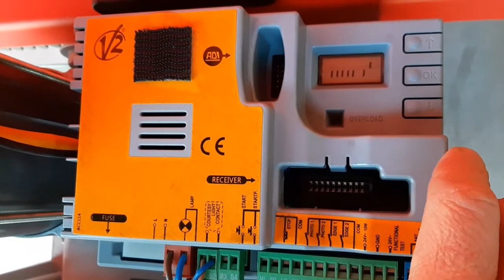6 ENG V2 AYROS 800/1200 SET DEFAULT PARAMETERS ON THE PD19 BOARD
WATCH THE FULL SERIES ON V2 MOTORS FOR SLIDING GATE AYROS 800 AND 1200:
1 ENG V2 AYROS 800/1200 installation of the motor. Installation measures and rack fixing
2 ENG V2 AYROS 800/1200 installation of magnetic limit switches
3 ENG V2 AYROS 800/1200 check of the limit switches
4 ENG V2 AYROS 800/1200 Preview of the electronic board PD 19
5 ENG V2 AYROS 800/1200 FIRST STEPS WHEN PROGRAMMING PD19 BOARD
6 ENG V2 AYROS 800/1200 SET DEFAULT PARAMETERS ON THE PD19 BOARD
7 ENG V2 AYROS 800/1200 SETTING OPENING DIRECTION OF THE GATE ON PD19 BOARD
8 ENG V2 AYROS 800/1200 SETTING PHOTO AND EDGE MODE
9 ENG V2 AYROS 800/1200 SELF LEARNING OF THE PATH
10 ENG V2 AYROS 800/1200 MEMORIZE AND PROGRAM FOBS
11 ENG V2 AYROS 800/1200 SET AUTOMATIC CLOSURE
12 ENG V2 AYROS 800/1200 FIRST TESTS AND USAGE
13 ENG V2 AYROS 800/1200 FINE TUNINGS SETTING OF SLOW DOWNS
14 ENG V2 AYROS 800/1200 FINE TUNINGS SETTING THE OBSTACLE SENSOR